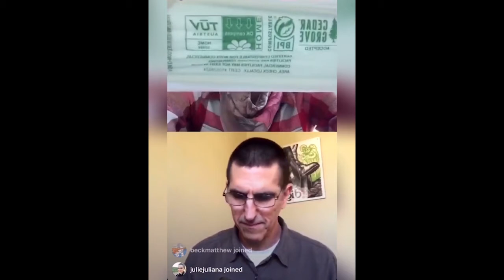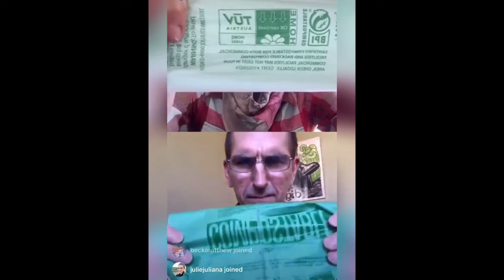Ask Evelyn Live, Episode 2 | Composting, Deceptive Labeling, and Wipes Clogging Pipes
Join Becca & Pat as they tackle your questions about composting and how to be aware of marketing labels that may lead you astray, they also cover how why you shouldn't flush wipes.

Recorded for Instagram Live on April 15, 2020

Have a question for Ask Evelyn? Submit to them to Ask Evelyn via Instagram, Facebook, or Twitter.

Be sure to watch Ask Evelyn Live on our Instagram every Wednesday at 11:30a PST